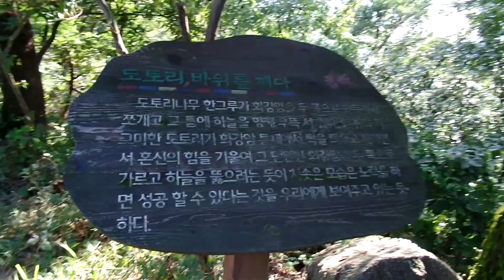전주 황방산 공원 ( 271 m, 全州 黃尨山 公園),일원사, Mt. HangBangsan Mountain Park , 전주시 서곡동 .全羅北道 . Jeonju . KOREA